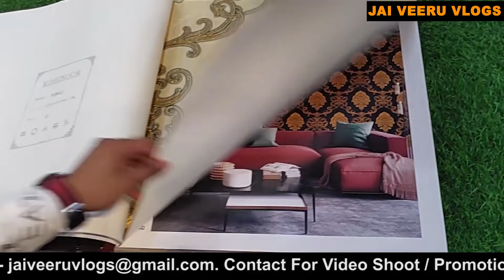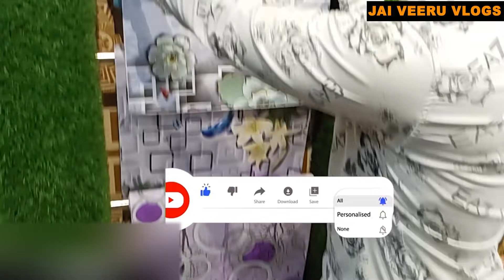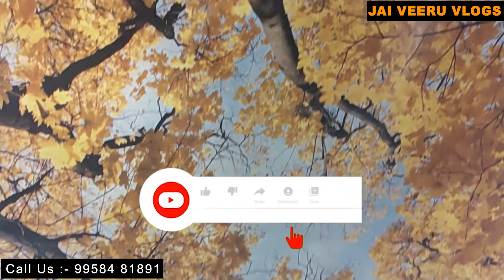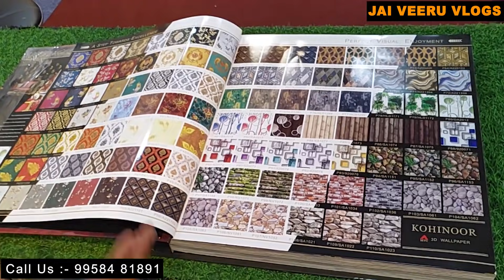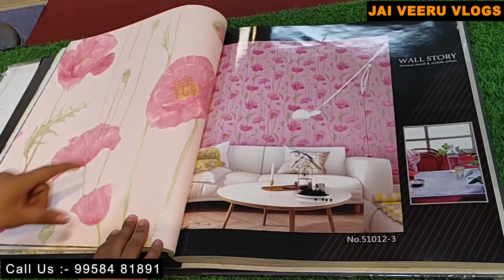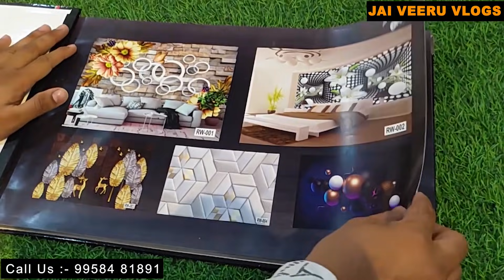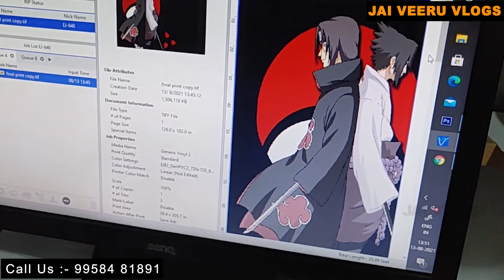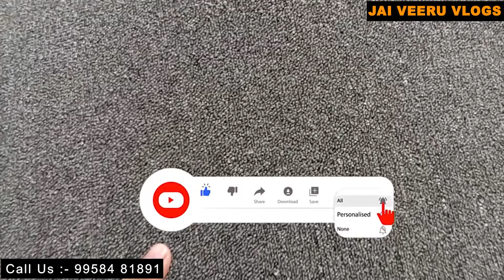Self Adhesive Wallpapers | मात्र 6/-₹ मे WALLPAPER | WALLPAPER खुद ही लगाए | Cheapest Wallpapers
Shop Name :- H O A M  Decor

Shop Address :- Khasra No. 1190, Rithala, Near Rithala Metro Station, Delhi - 110085 (Near TVS Service Centre)

:अगर इस वीडियो को देखकर कोई भी व्यक्ति माल खरीदता है तो जय वीरू वलोग्स यूट्यूब चैनल और इनसे जुड़े लोगों की और यूट्यूब की कोई भी जिम्मेदारी नहीं होगी तो आप सब अपनी बुद्धि से ख़रीददारी  करे और सामान ख़रीदे .धन्यवाद

wallpaper
cheapest wallpaper market in delhi
wall metal art decor
cheapest wall art covering
metal wall art manufacturers
cheapest wall decor
large metal wall decor
cheapest wall stickers
metal wall art delhi
wallpaper roll price in delhi
contemporary metal wall art
cheap metal wall hanging decor
traditional indian wall decor
pvc wall covering panels
artificial grass mat manufacturers
pvc flooring wholesale market in delhi
cheapest artificial grass mat
artificial hanging plants
plastic grass mat price
artificial grass carpet near me
original grass mat
artificial grass carpet for balcony
3d interior wall art
artificial grass for wall
3d painting on wall in india
artificial grass carpet shop near me
3d wall painting design images
wallpaper wholesaler in daryaganj
green grass carpet near me
3d wall panels india
artificial grass carpet price per square foot
best wallpaper shop in delhi
decorative 3d wood wall panels
cheap home decor in delhi
home decor stores in delhi-ncr
wallpaper manufacturing in india
cheap home decor online
wallpaper shops in chawri bazar delhi
sadar bazar home decor
wallpaper manufacturing companies
decorative wooden panels
karol bagh home decor market
char rahat chandni chowk
decorative metal mirrors
3d foam wall panel